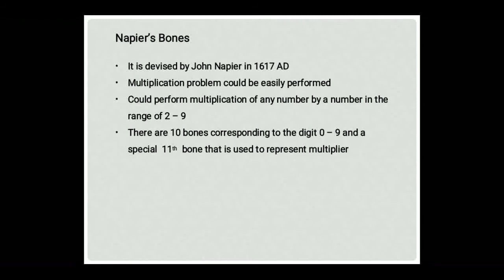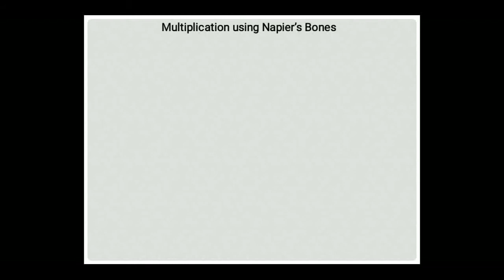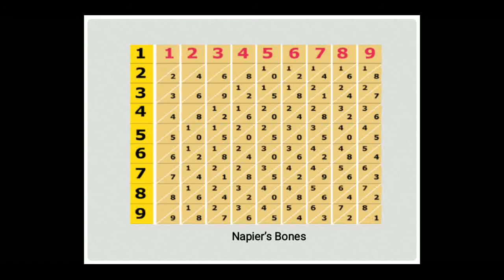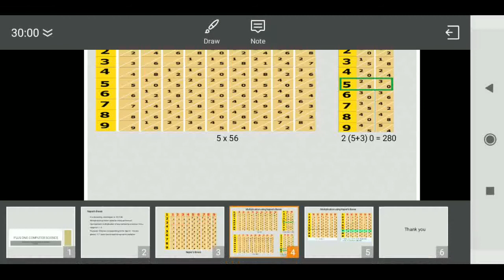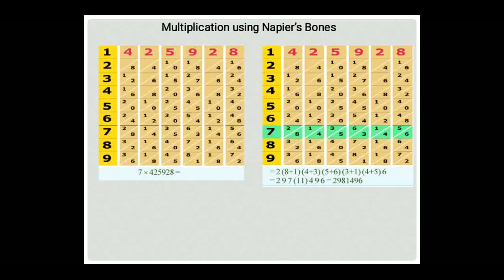PLUS ONE COMPUTER SCIENCE Chapter 1- The Discipline of Computing, Part 2